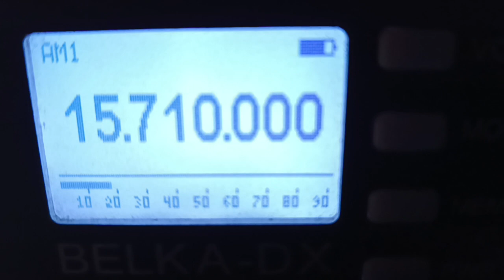Adventist World Radio Chinese service via Sri Lanka 30.06.2023 14.55 15710 khz